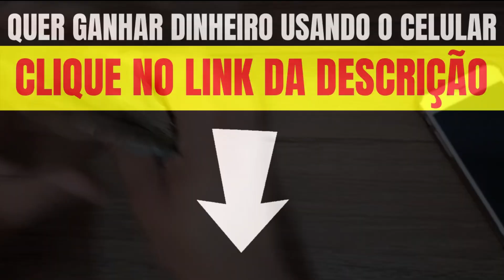MINISTRA DAMARES SE PRONUNCIA DEPOIS DO BOLSONARO VETAR PROJETO DO ABSORVENTE PARA MULHERES POBRES!